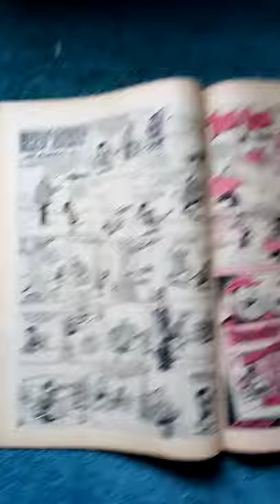The Dandy Comic no 2176 August 6th 1983